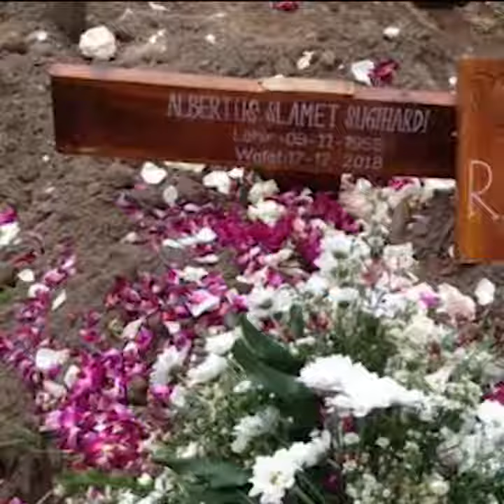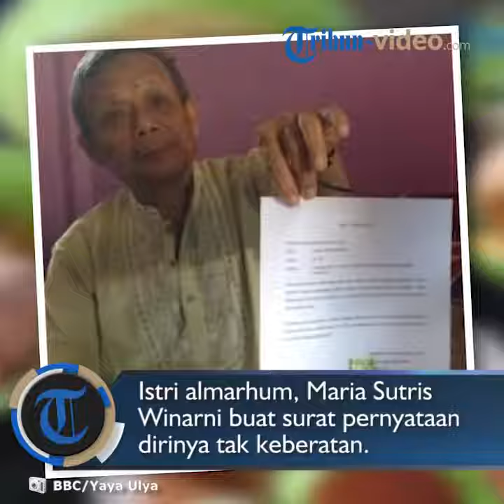Viral Papan Nisan Salib Dipotong saat Pemakaman di Yogyakarta Tokoh Masyar